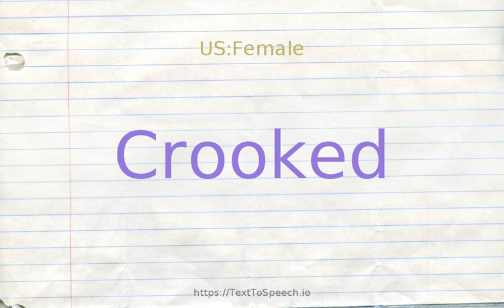How to pronounce crooked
Learn how to say Crooked in English correctly with TextToSpeech.io free pronunciation tutorials. American & British English pronunciation of male & female voices provided in videos. Check them out!

    Crooked definitions:
    (s): having the back and shoulders rounded; not erect; "a little oldish misshapen stooping woman"
    (s): irregular in shape or outline; "asymmetrical features"; "a dress with an crooked hemline"
    (a): having or marked by bends or angles; not straight or aligned; "crooked country roads"; "crooked teeth"
    (a): not straight; dishonest or immoral or evasive